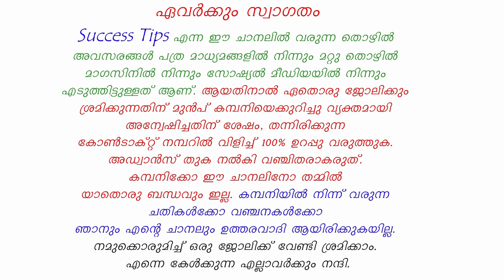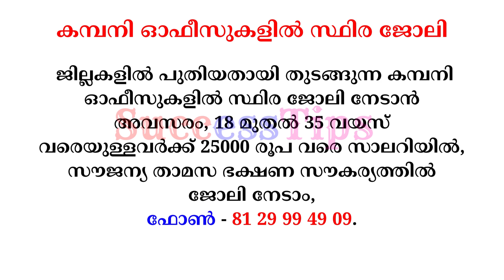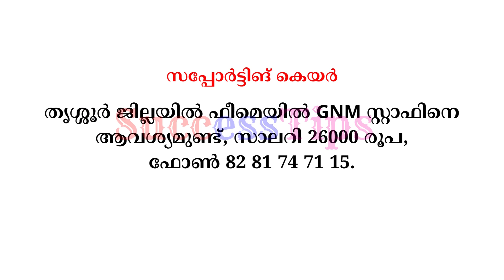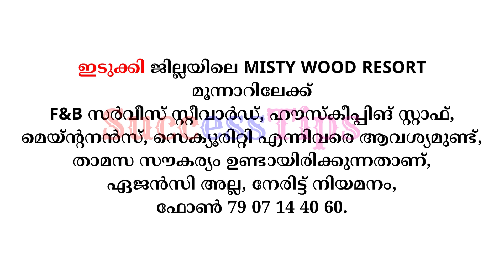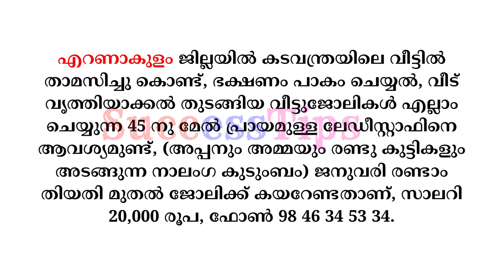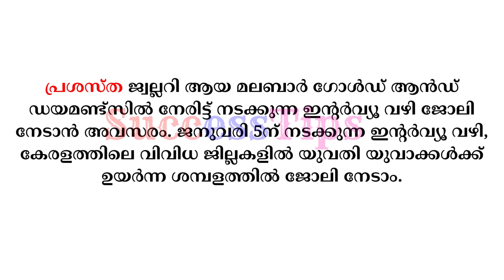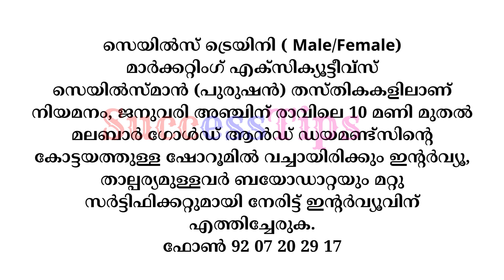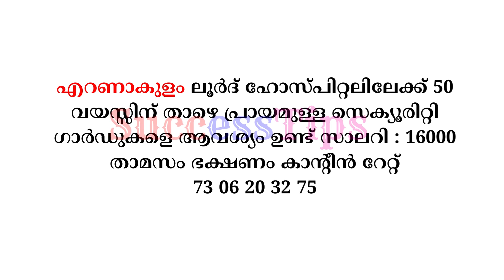Job Vacancy Malayalam 2023 | ഇന്നത്തെ ജോലി | Kerala Job Vacancy